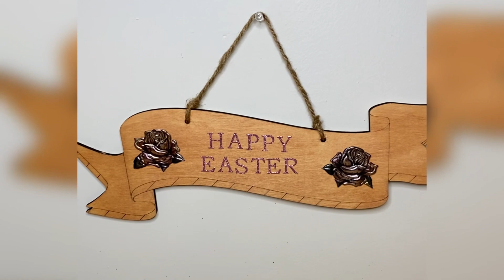4 Easy and Budget Friendly Small Easter Signs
Musician: ASHUTOSH

Project #1:
1. Wood Sign
2. White Paint
3. Lemon Paint
4. Princess Pink Paint
5. Limeade Paint
6. Multi Color Easter Ribbon

Project #2:
1. Wood Sign
2. White Paint
3. Carrots (2)
4. Letter Stickers
5. Jute Rope

Project #3:
1. Wood Picture Frame
2. Word Cutouts “Happy Easter”
3. Small Easter Eggs
4. White Paint
5. Rose Gold Paint

Project #4:
1. Wood Banner Sign
2. Rose Gold Paint
3. Letter Stickers
4. Flower Stickers